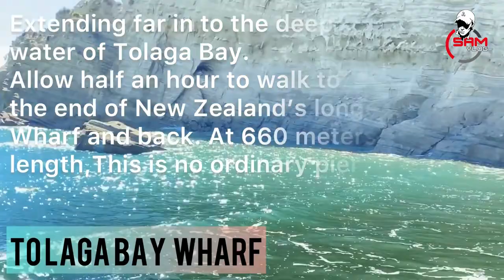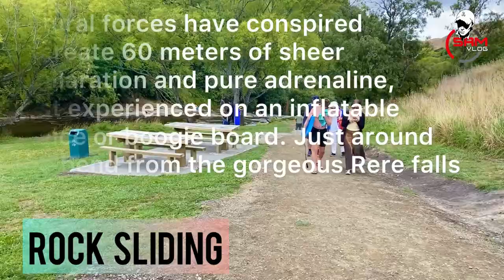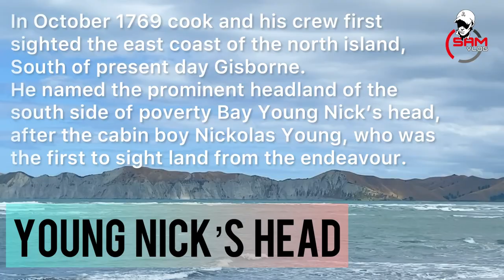Things to do in GISBORNE